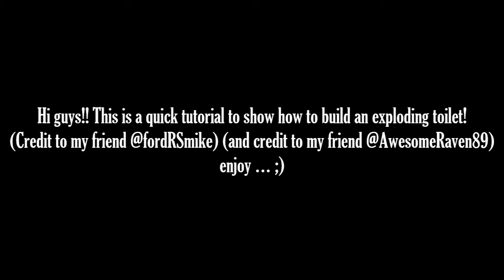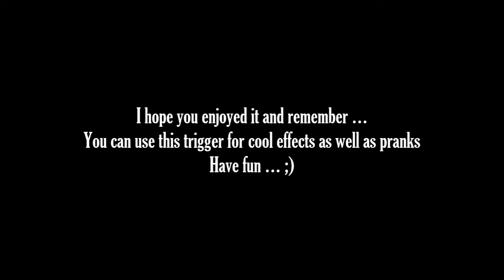Roblox Theme Park Tycoon 2 Building an Exploding Toilet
Hi guys!! Just a quick tutorial to show you how to build your own exploding toilet ... which you can then use for other ideas ... have fun ;)